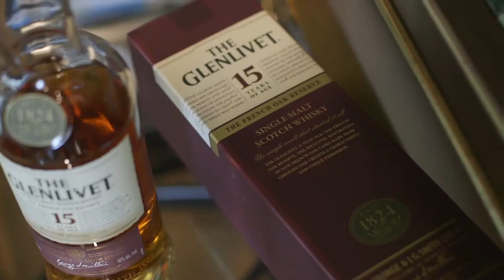Joanna & Monroe | Wedding at Ryland Inn